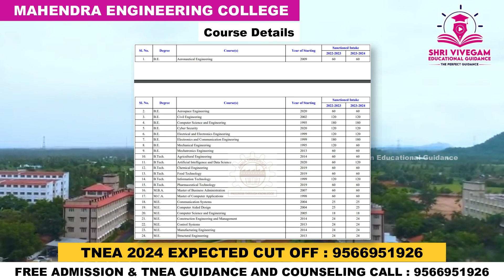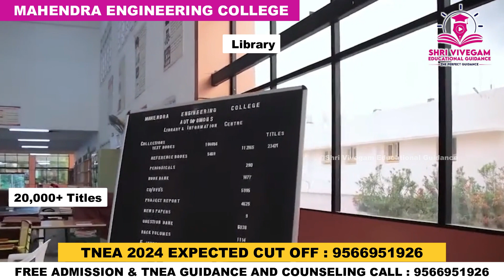Mahendra Engineering college campus review 2024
Mahendra Engineering College, Namakkal – your gateway to a world of engineering excellence and innovation. Situated in the picturesque town of Namakkal, our college stands tall as a beacon of academic brilliance in the field of engineering education.

At Mahendra Engineering College, we offer a diverse range of undergraduate and postgraduate programs meticulously designed to prepare students for the challenges of the modern world. With our experienced faculty, state-of-the-art facilities, and industry-aligned curriculum, we ensure that every student receives a comprehensive education that meets global standards.

Whether your passion lies in computer science, mechanical engineering, electrical engineering, or any other field, Mahendra Engineering College provides the perfect environment for your academic and personal growth.

Join us as we explore the endless opportunities available at Mahendra Engineering College, Namakkal. Experience our cutting-edge research facilities, dynamic campus life, and the supportive community that defines our institution.

Embark on your journey to engineering excellence today at Mahendra Engineering College, Namakkal.

mahendra engineering college, namakkal
mahendra engineering college namakkal fees structure
mahendra institute of engineering and technology, namakkal, tamil nadu
colleges in namakkal for engineering
mahendra engineering college (autonomous) mahendhirapuri mallasamudram namakkal
mahendra engineering college, namakkal, tamil nadu, bharat
mahendra institute of engineering and technology, namakkal, tamil nadu, bharat
mahendra institute of engineering and technology, namakkal, tamil nadu, india
mahendra engineering college, mallasamudram west, namakkal, tamil nadu
mysore engineering college names
mahendra engineering college, namakkal, tamil nadu, republic of india
namakkal mahendra college
mahendra engineering college, namakkal, tamil nadu 637503
mahendra institute of engineering and technology, namakkal, tamil nadu 637503

What is the placement of Mahendra Engineering College?
Which district is Mahendra Engineering College in?
What is the grade of Mahendra Engineering College?
Who is the owner of Mahendra Engineering College?

mahendra engineering college salem fees structure
Mahendra engineering college namakkal address
mahendra engineering college ranking in tamilnadu
mahendra engineering college hostel fees
Mahendra engineering college namakkal fees
Mahendra engineering college namakkal cutoff
mahendra institute of technology